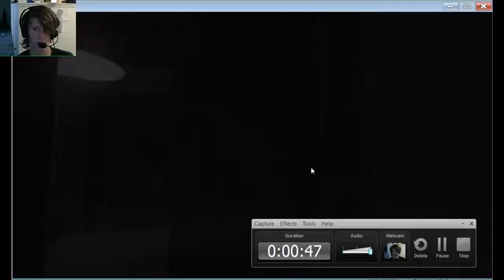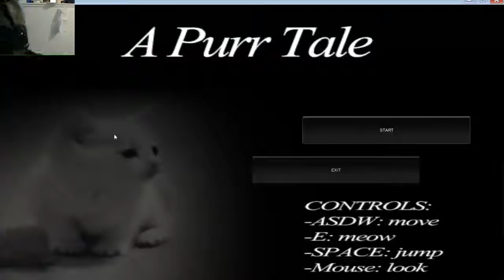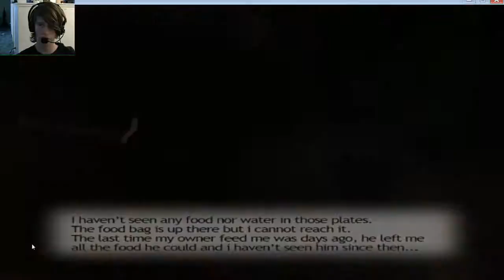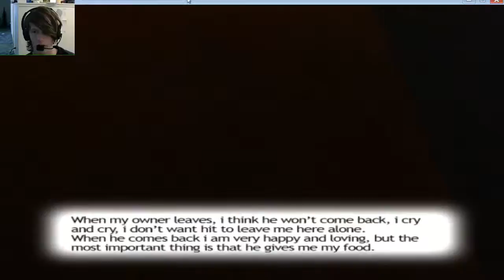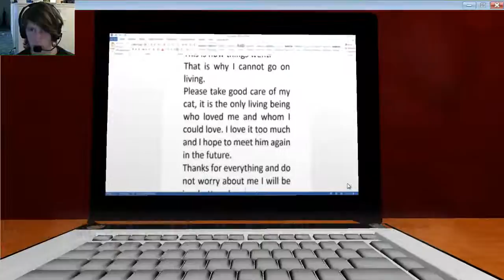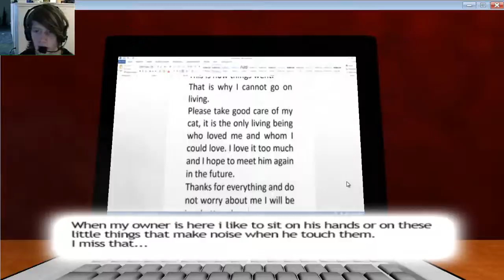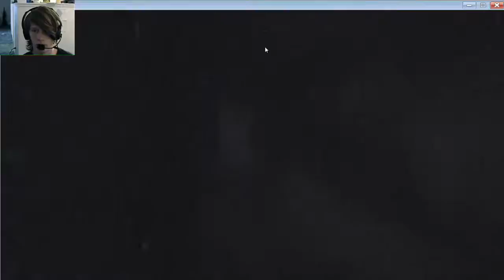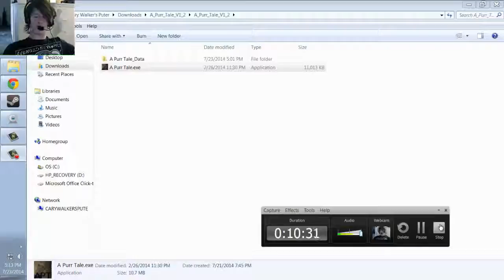MOONWALKING KITTY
IS
ALWAYS
FUN
BEING
A
CAT